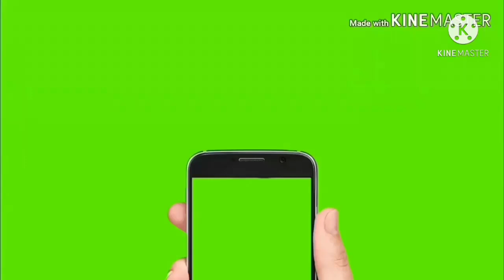Swaraj 735 FE Tractor, 11×6.6 Futt Size Trali And Jhona Bijan Wali Machine For Sale